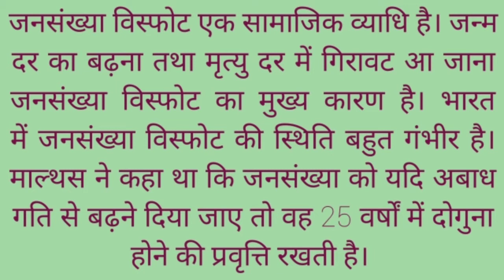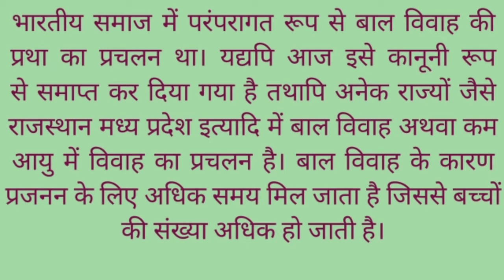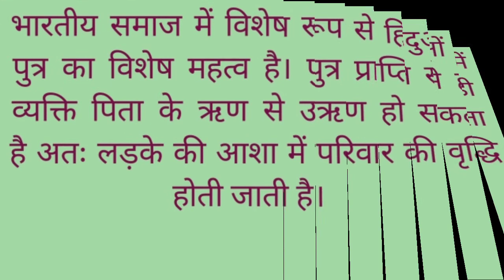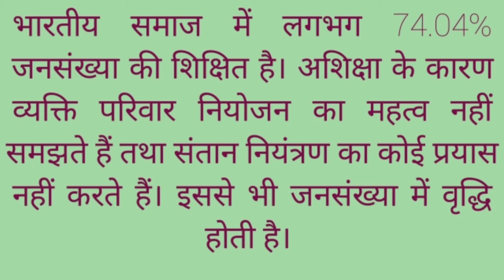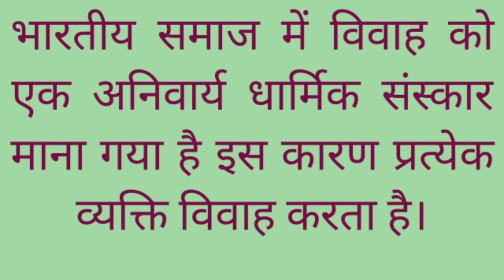।। Sociology।। जनसंख्या विस्फोट।।Population explosion।। जनसंख्या विस्फोट के कारण।।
जनसंख्या विस्फोट#जनसंख्या विस्फोट किसे कहते हैं# जनसंख्या विस्फोट से आप क्या समझते हैं जनसंख्या विस्फोट से क्या आशय है जनसंख्या विस्फोट का क्या तात्पर्य है जनसंख्या विस्फोट किसे कहते हैं इसके क्या कारण हैं जनसंख्या विस्फोट के कारण किन कारणों से समाज में जनसंख्या विस्फोट होता है स्पष्ट कीजिए जनसंख्या विस्फोट के कारणों पर प्रकाश डालिए जनसंख्या विस्फोट से क्या तात्पर्य है स्पष्ट करें तथा इसके कारणों पर प्रकाश डालिए#Population explosion # what is population explosion # what do you understand by population explosion#